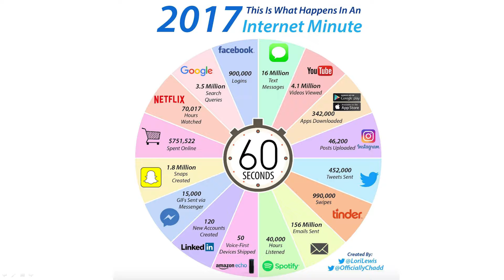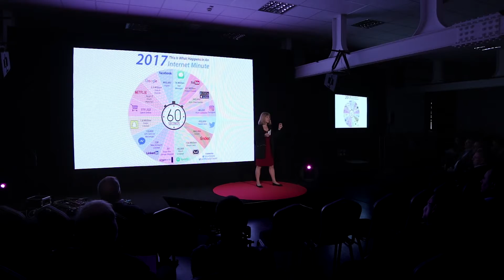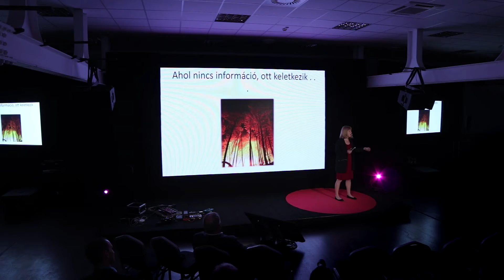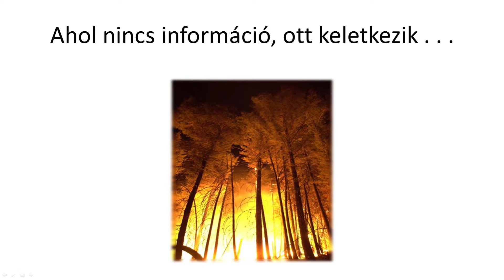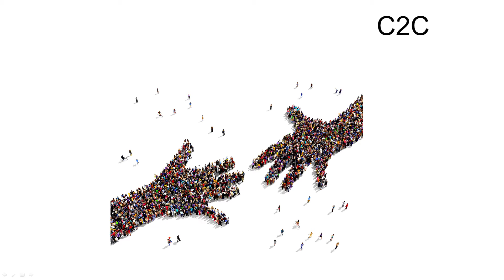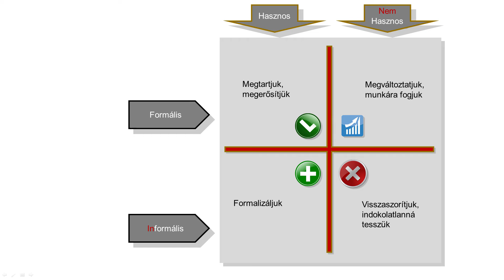A digitális fogyasztó - Szvetelszky Zsuzsanna - Flux Szimpózium 2017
Egyre gyorsuló digitális világunkban az újonnan kialakuló fogyasztói réteg egyben kommunikációs közösség is, mely adatot és tudást oszt meg, döntésekre buzdít, és a sok új információ révén sokkal árnyaltabb viselkedési és döntési mechanizmusokat alakít ki. Szvetelszky Zsuzsanna e közösségeket is kutatja – rettenetesen érdekfeszítő, sok izgalmas ténnyel, kutatási adattal tűzdelt előadása olyan kérdésekre keresi a választ, mint például ’Hogyan hat a digitális világ a fogyasztókra? Milyen megatrendek mutathatók ki? Mire vágyik az új fogyasztó digitális világunkban? Milyen felelősséggel bír és hogyan szólíthatja meg sikeresen ezt a közösséget egy közműszolgáltató?'